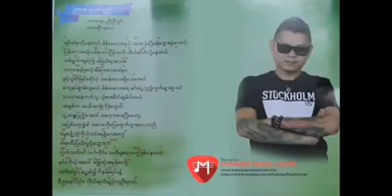wai la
ညေန မ်က္ရည္